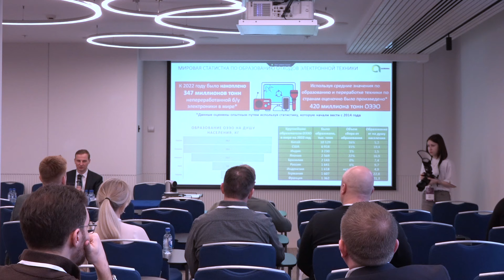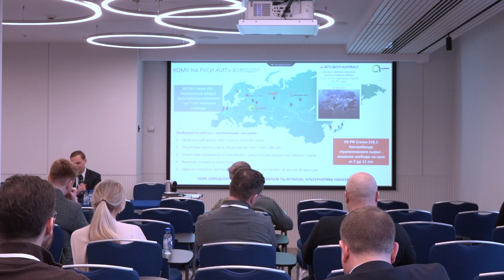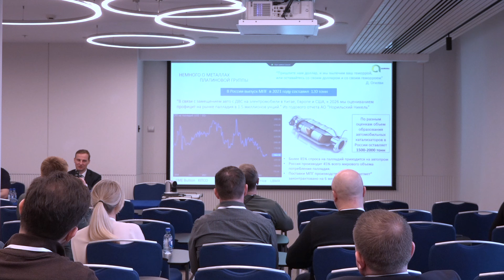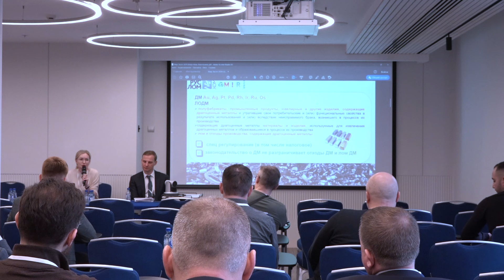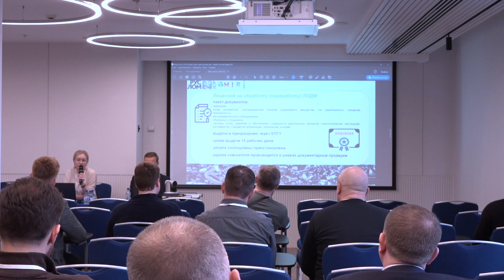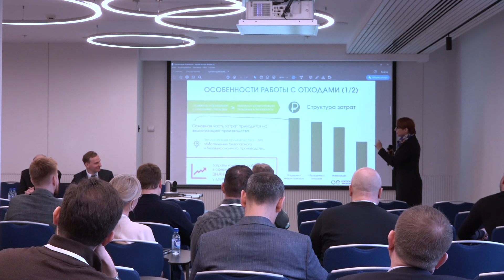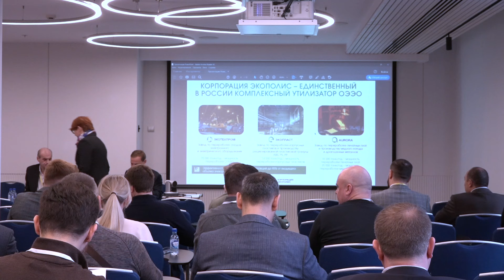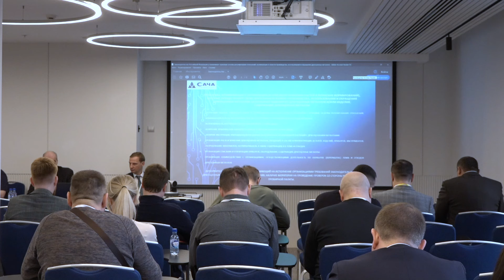Электронный лом и лом драгоценных металлов, семинар 5-6 марта 2024, часть 1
Семинар по ОЭЭО и ЛОДМ «Работа с ломами и
отходами драгоценных металлов и отходами
электронного и электротехнического оборудования»

Форум Лом черных и цветных металлов и выставка Moscow International Recycling Expo 4-7 марта 2024, Москва, ЦМТ, Mir-expo.com

Конференц-зал А, 5 марта, часть 1
Целевая аудитория: Руководители предприятий, главные бухгалтеры и сотрудники финансово-экономических служб, специалисты инженерно- технических служб предприятий, осуществляющие бухгалтерский и оперативный учет драгоценных металлов, а также ответственные за списание основных средств и материально производственных запасов. Цель семинара: изучение законодательных и нормативно правовых документов, регламентирующих порядок обращения, учета и хранения драгоценных металлов.
Результат семинара: Получение теоретических, практических знаний и навыков по организации учета и хранения основных средств и материально-производственных запасов, содержащих драгоценные металлы, а также по их списанию и утилизации.

Часть 1. Аналитические, практические и регуляторные аспекты рынка ОЭЭО и ЛОДМ.
Конференц-зал А
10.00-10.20 Модератор. Михайлов Максим Александрович. Коммерческий директор ООО «НПО «Аврора»
Тема: «Показатели рынков лома и отходов драгоценных металлов и ОЭЭО. Заготовка, ценообразование, динамика»
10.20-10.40 Штерн Анна Анатольевна, Председатель Комитета по обращению с ломом и отходами драгоценных металлов, руководитель практики законопроектной деятельности, Адвокатского бюро «Решение» Тема: «Тенденции госрегулирования сферы ЛОДМ»
10:40 – 11.00 Радионова Екатерина Владимировна, Заместитель генерального директора по операционной деятелности АО «Корпорация ЭКОПОЛИС»
Тема: «Особенности обращения с отходами электронно- электрического оборудования»
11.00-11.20 Белов Андрей Олегович, Эксперт Корпорации «Сача», ранее заместитель руководителя Российской государственной пробирной палаты,начальник Управления федерального государственного пробирного надзора Федеральной пробирной палаты. Тема: «Организация сбора лома и отходов, содержащих драгоценные металлы: источники образования ЛОДМ, способы определения содержания ЛОДМ»
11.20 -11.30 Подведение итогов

Семинар по ОЭЭО и ЛОДМ. Зал В, 6 марта
Часть 2 «ОРГАНИЗАЦИЯ УЧЕТА И ХРАНЕНИЯ ДРАГОЦЕННЫХ МЕТАЛЛОВ, ВХОДЯЩИХ В СОСТАВ КОМПЛЕКТУЮЩИХ ДЕТАЛЕЙ, ИЗДЕЛИЙ, ПРИБОРОВ, ИНСТРУМЕНТОВ, ОБОРУДОВАНИЯ, МАТЕРИАЛОВ, ПОЛУФАБРИКАТОВ И СОДЕРЖАЩИХСЯ В ЛОМЕ И ОТХОДАХ. СПИСАНИЕ И УТИЛИЗАЦИЯ ПРИБОРОВ, ОБОРУДОВАНИЯ, СОДЕРЖАЩИХ ДРАГОЦЕННЫЕ МЕТАЛЛЫ»
Лектор Белов Андрей Олегович
Эксперт Корпорации «Сача», ранее заместитель руководителя Российской государственной пробирной палаты, начальник Управления федерального государственного пробирного надзора Федеральной пробирной палаты, с 30-ти летним стажем работы в системе федерального государственного пробирного надзора.
Принимал участие в разработке законодательных и нормативных правовых актов, регламентирующих правила обращения, учета и хранения драгоценных металлов.
Вопросы :
1.Основные законодательные и нормативные правовые акты, регламентирующие порядок обращения, учета и хранения драгоценных металлов для организаций, осуществляющих деятельность в сфере использования и обращения драгоценных металлов.
2.Специальный учет юридических лиц, осуществляющих операции с драгоценными металлами. Государственная интегрированная информационная система в сфере контроля за оборотом драгоценных металлов и драгоценных камней (далее – ГИИС ДМДК).
3.Учет драгоценных металлов. Инвентаризация
4. Хранение драгоценных металлов.
5. Специфика организации договорной работы по переработке лома и отходов, содержащих драгоценные металлы
6. Обучение в тестовом личном кабинете ГИИС ДМДК